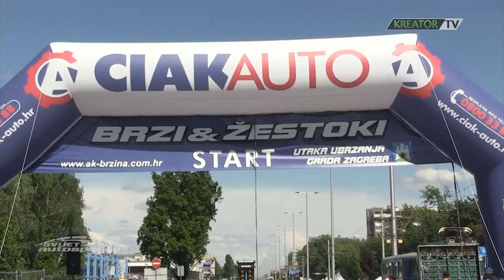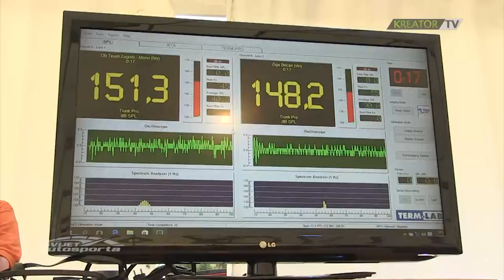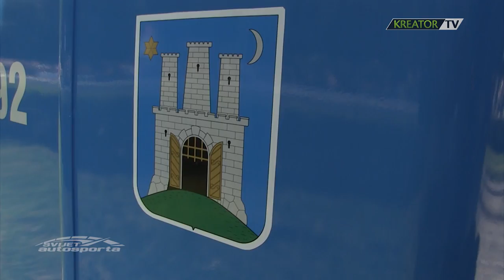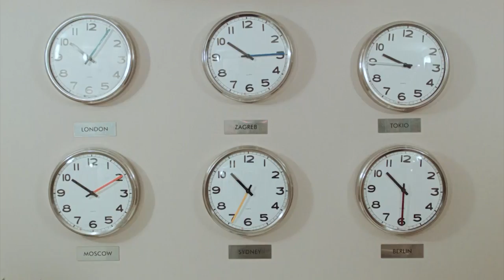Svijet autosporta E42 Dario Ljubičić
Gost 42. izdanja emisije "Svijet autosporta" bio je Dario Ljubičić, predsjednik AK Brzina i organizator utrke ubrzanja "Brzi i Žestoki". I ove godine ta će se utrka održati na zagrebačkoj Aveniji Dubrovnik i to 3. i 4. lipnja, a više o cijelom događaju doznajte u emisiji.